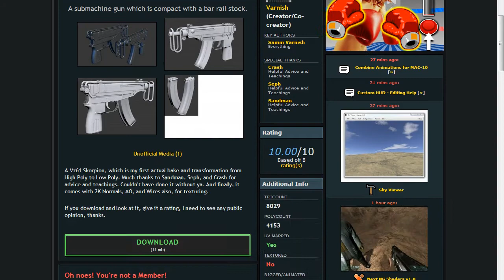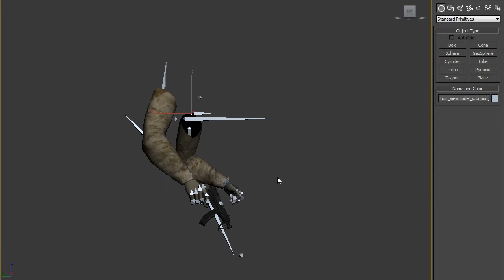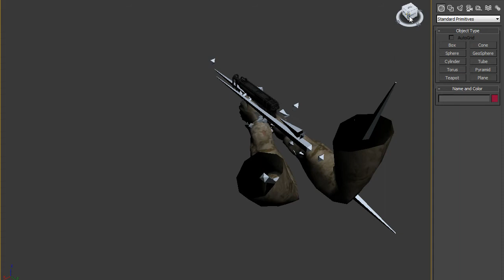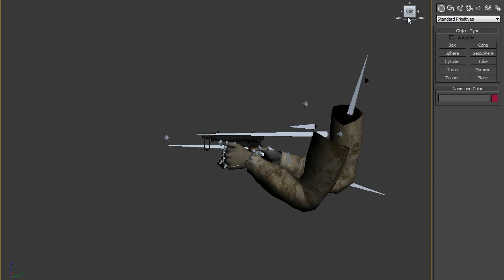CoD 4 Skorpion 3dsMax and smd file 2013)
Samm Varnish - Model,UV,bake
Teh Snake - textures
CoD4 - Anim and Hands